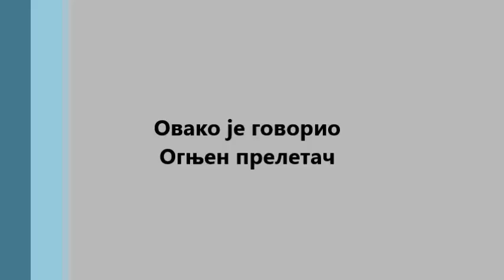Ognjen Tadić preletač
Ovako je govorio Ognjen Tadić-preletač